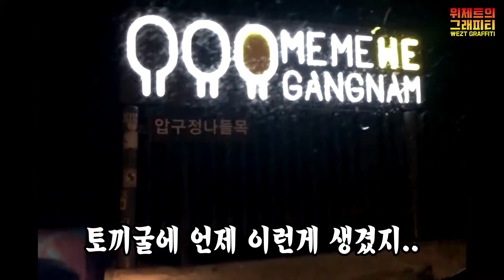한국에서 그래피티를 합법적으로 할수있는곳! 그래피티 열정남의 하루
이곳은 우리들이 압구리라고 부르는 압구정한강 터널인데요

제가 이곳을 처음 방문한것은 2005년도 에요. 그때는 조명도 노란색이였고 어두컴컴했지만 많은 그래피티로 인해서 특별한 장소로 만들어졌습니다.
외국인들이 자주와서 사진찍는것도 봤습니다..

그래피티하는사람들이 밤10시이후면 찾아가는 곳...
그래피티라이터의 일상을 보여드립니다.

위제트의 인스타그램
wezt.one

각종 그래피티 문의는 인스타그램 DM이나
카카오톡 wezt1로 받습니다.